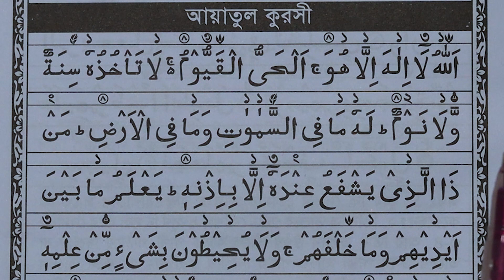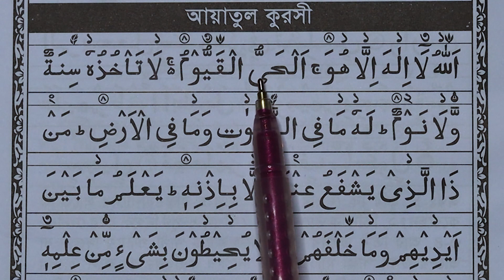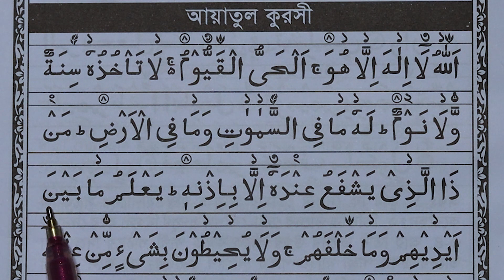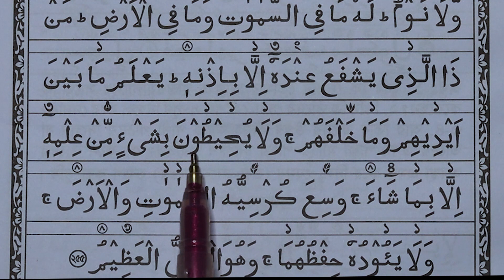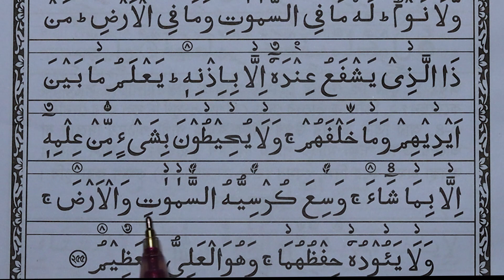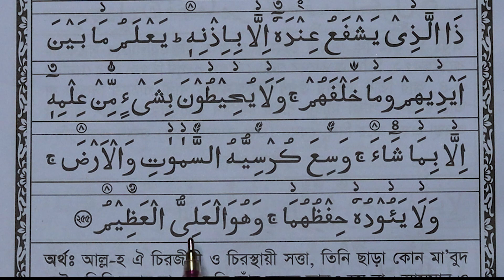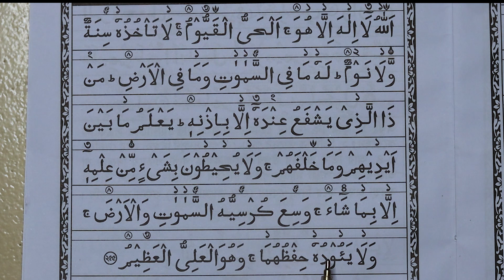আয়াতুল কুরসি | ayatul kursi bangla || আয়াতুল কুরসি বাংলা উচ্চারণ সহ | ayatul kursi bangla uccharon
আয়াতুল কুরসি Ayatul kursi

ayatul kursi bangla || আয়াতুল কুরসি বাংলা উচ্চারণ সহ || ayatul kursi bangla uccharon

আয়াতুল কুরসি বাংলা উচ্চারণ সহ । ayatul kursi Bangla. Eamin Bin Emdad. Islamic Questions Bangla.
আয়াতুল কুরসি
উচ্চারণ ও অনুবাদ

اللّهُ لاَ إِلَهَ إِلاَّ هُوَ الْحَيُّ الْقَيُّومُ لاَ تَأْخُذُهُ سِنَةٌ وَلاَ نَوْمٌ لَّهُ مَا فِي السَّمَاوَاتِ وَمَا فِي الأَرْضِ مَن ذَا الَّذِي يَشْفَعُ عِنْدَهُ إِلاَّ بِإِذْنِهِ يَعْلَمُ مَا بَيْنَ أَيْدِيهِمْ وَمَا خَلْفَهُمْ وَلاَ يُحِيطُونَ بِشَيْءٍ مِّنْ عِلْمِهِ إِلاَّ بِمَا شَاء وَسِعَ كُرْسِيُّهُ السَّمَاوَاتِ وَالأَرْضَ وَلاَ يَؤُودُهُ حِفْظُهُمَا وَهُوَ الْعَلِيُّ الْعَظِيم
আল্লাহু লা ইলাহা ইল্লা হুয়াল হাইয়্যুল ক্বইয়্যুমু লা তা খুজুহু সিনাত্যু ওয়ালা নাউম। লাহু মা ফিছছামা ওয়াতি ওয়ামা ফিল আরদ্। মান যাল্লাযী ইয়াস ফায়ু ইন দাহু ইল্লা বি ইজনিহি ইয়া লামু মা বাইনা আইদিহিম ওয়ামা খল ফাহুম ওয়ালা ইউ হিতুনা বিশাই ইম্ মিন ইল্ মিহি ইল্লা বিমা সাআ ওয়াসিয়া কুরসিইউ হুস ছামা ওয়াতি ওয়াল আরদ্ ওয়ালা ইয়া উদুহু হিফজুহুমা ওয়াহুয়াল আলিয়্যূল আজীম।

অর্থ :  আল্লাহ ছাড়া অন্য কোন উপাস্য নেই, তিনি জীবিত, সবকিছুর ধারক। তাঁকে তন্দ্রাও স্পর্শ করতে পারে না এবং নিদ্রাও নয়। আসমান ও যমীনে যা কিছু রয়েছে, সবই তাঁর। কে আছ এমন, যে সুপারিশ করবে তাঁর কাছে তাঁর অনুমতি ছাড়া? দৃষ্টির সামনে কিংবা পিছনে যা কিছু রয়েছে সে সবই তিনি জানেন। তাঁর জ্ঞানসীমা থেকে তারা কোন কিছুকেই পরিবেষ্টিত করতে পারে না, কিন্তু যতটুকু তিনি ইচ্ছা করেন। তাঁর সিংহাসন সমস্ত আসমান ও যমীনকে পরিবেষ্টিত করে আছে। আর সেগুলোকে ধারণ করা তাঁর পক্ষে কঠিন নয়। তিনিই সর্বোচ্চ এবং সর্বাপেক্ষা মহান। [২:২৫৫]

আয়াতুল কুরসীর ফজিলত ও আমল | আয়াতুল কুরসী পড়লে কি হয়-Ayatul kursi recitation with bangla meaning

আয়াতুল কুরসি
10 Different Qiraat By Qari Mishary Al-Rashid Al Afasy
Song
Recitation 6
Artist
Mishary Rashid Alafasy
Album
Beautiful Quranic Voice, Vol. 2 (Quran - Coran - Islam)
I-Media Production (on behalf of Farghab Sa), and 9 Music Rights Societies
আয়াতুল কুরসি আয়াতুল কুরছি আয়াতুল করচি Ayatul kurci Ayatul kursi
আয়াতুল কুরছি বাংলা উচ্চারণ